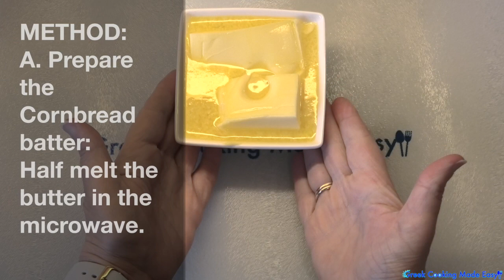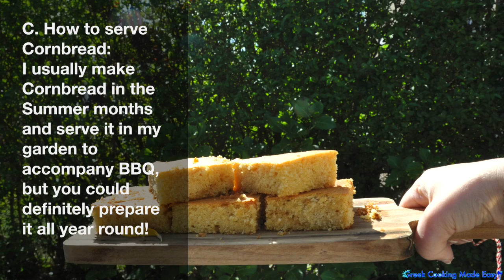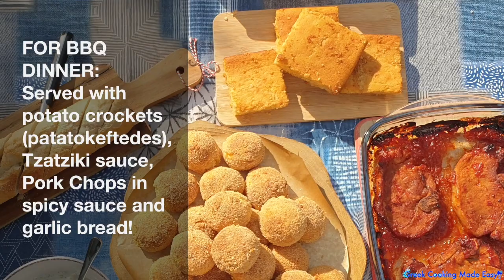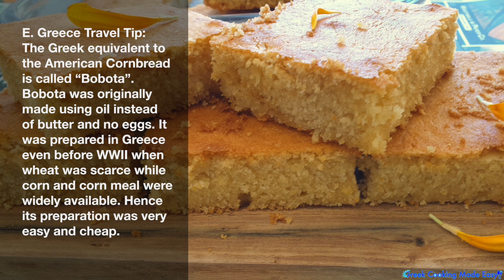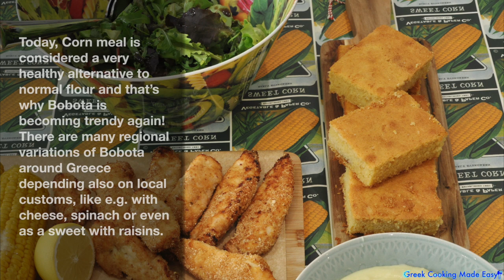Cornbread – Αφράτο Καλαμποκόψωμο – Μπομπότα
Cornbread – Afrato Kalabokopswmo – Bobota

Makes 15 pcs.
Cornbread is a well known and beloved kind of bread around the world and an easy recipe. It’s very common in USA Native American cuisine, and is associated with the South and Southwest, as well as being a traditional staple for populations where there is a lot of corn available.
In Greece, it is a very old recipe called "Bobota", where you will find many regional variations. Corn meal is very healthy and cornbread is very versatile so it can be consumed any time of day.
Let’s find out how to make the simple recipe for Cornbread and enjoy it!
Suitable for lacto-ovo Vegetarians

INGREDIENTS:
1.5 cups/180 gr/6.3 oz Corn Meal
1.5 cups/185 gr/6.5 oz All-purpose Flour, sifted
0.5 cup/100 gr/ 3.5 oz Light Brown Sugar
3/4 cup/185 gr/ 6.5 oz Butter half-melted
1.5 cup/375 ml Buttermilk
2 small Eggs @room temp.
3 tbsp./45 ml Honey
1/4 tsp. Salt
1.5 tsp. Baking Powder
2/3 tsp. Baking Soda

Αφράτο Καλαμποκόψωμο – Μπομπότα
BY: Greek Cooking Made Easy
Φτιάχνει 15 τεμ.
Το Καλαμποκόψωμο γνωστό στα Αγγλικά ως Cornbread είναι ένα πολύ αγαπημένο είδος ψωμιού σε όλο τον κόσμο και μια εύκολη συνταγή. Είναι πολύ συνηθισμένο στην Ινδιάνικη κουζίνα και σχετίζεται με τη Νότια και Νοτιοδυτική Αμερική, καθώς είναι παραδοσιακό φαγητό στους πληθυσμούς όπου υπάρχει πολύ καλαμπόκι.
Στην Ελλάδα, είναι μια πολύ παλιά συνταγή και ονομάζεται Μπομπότα, και θα βρείτε πολλές τοπικές παραλλαγές. Το Καλαμποκάλευρο είναι πολύ υγιεινό και το Καλαμποκόψωμο είναι πολύπλευρο κι έτσι μπορεί να καταναλωθεί οποιαδήποτε στιγμή της ημέρας.
Ας μάθουμε πώς να φτιάχνουμε την απλή συνταγή για Καλαμποκόψωμο και να το απολαύσουμε!
Κατάλληλο για χορτοφάγους.

ΥΛΙΚΑ:
1,5 φλ. / 180 γρ / 6,3 oz Καλαμποκάλευρο
1,5 φλ. / 185 γρ / 6,5 oz Αλεύρι για όλες τις χρήσεις, κοσκινισμένο
0,5 φλ. / 100 γρ / 3,5 oz Ανοιχτή Καστανή Ζάχαρη
3/4 φλ. / 185 γρ / 6,5 oz Βούτυρο μισολιωμένο
1,5 φλ. / 375 ml Βουτυρόγαλα ή Ξυνόγαλα
2 μικρά Αυγά σε θερμοκρασία δωματίου
3 κ.σ. / 45 ml Μέλι
1/4 κ.γ. Αλάτι
1,5 κ.γ. Μπέικιν πάουντερ
2/3 κ.γ. Μαγειρική σόδα